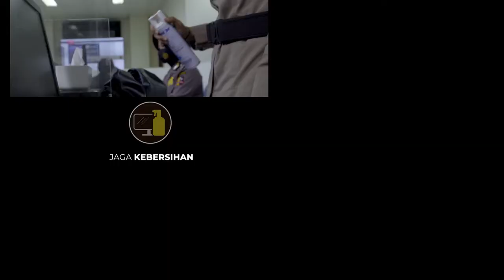PakaiMaskerJagaJarak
PakaiMaskerJagaJarak dengan orang lain perlu kita lakukan untuk mencegah penularan virus corona atau Covid-19. Ayo disiplin protokol kesehatan bersama kita lawan Covid-19.